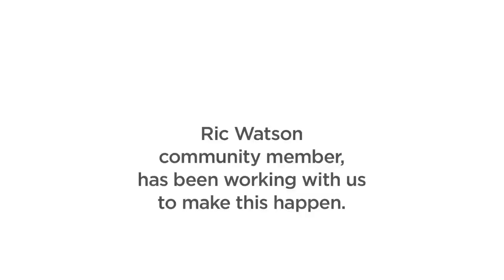Ric Watson, Valle de Oro, Civitan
On September 29, 2011 570 acres in South Albuquerque were approved to create a National Urban Wildlife Refuge.  Ric Watson, a local member of the Civitan club, shared some of his thoughts with us.